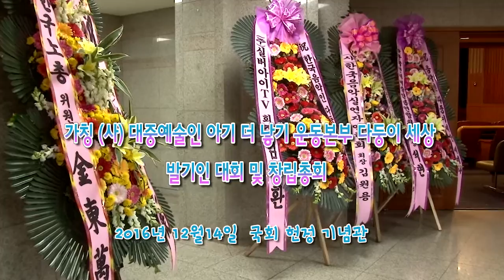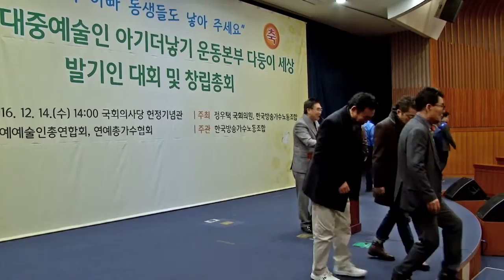(사)대중예술인 아기 더낳기 운동본부 다둥이 세상 발기인 대회 및 창립총회 2016.12.14